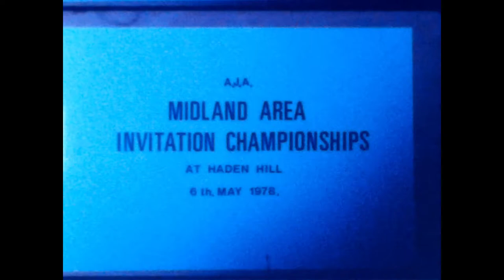AJA Midland Area Invitation Championships 1978 - Super 8